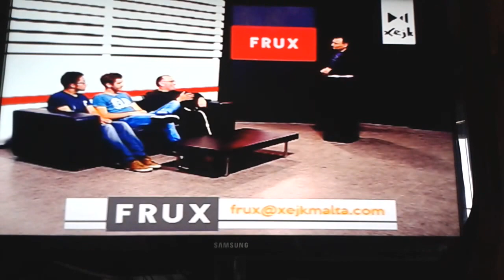intervista ad Abramo's, FRUX Xejk TV MALTA